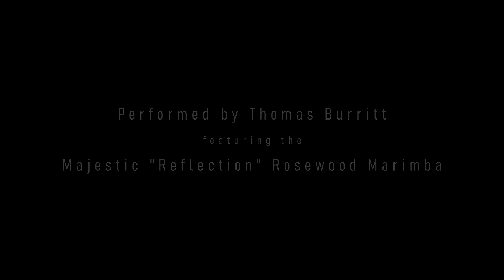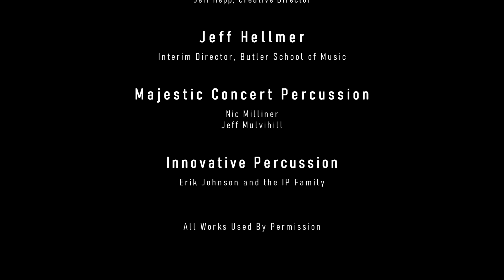STRANDS - A film made at the Round Top Festival Institute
Strands - fragments that combine with other fragments to form something whole.

This film is an attempt to fully integrate and equalize the contributions of the performance venues, the composers and their compositions, the audio/visual artist and their audio/video production, and the performer.

Shot in August of 2021 at the Round Top Festival Institute Strands begins with a memoriam of the nearly 4.5 million people, globally at that time, lost to COVID19. Molitva (prayer) was originally written in response to 9/11 by composer Stephen Barber who was 14 blocks away from the world trade center towers on that day. It is offered here with text by actor Robert Ashker Kraft.

Belinda Reynolds groundbreaking solo marimba work STRANDS follows. A new kind of marimba writing, seemingly unrelated patterns between the hands create music of constantly changing emotion. From a mysterious beginning to a soaring and swirling apex Strands is a tour de force.

To take a breath we begin the crossing on the grounds of Festival Hill.

Bach's C major prelude reminds us that besides all of life's struggles the world is still full of beauty and love. In Bach's music we see the entirety of western tonal music. Pure, joyful, and inspired.

We visit seashell cove and one of the many waterfalls on the grounds of Festival Hill.

Emma Logan's thoughtful HOLDING WATER searches for truth and brings the realization, through peace and fits of struggle, that the more we seek to control the more we realize we have no control.

NO REST FOR THE WEARY challenges us to move forward. Always striving to remember what it means to be human.

We finish the crossing...

STRANDS - A film made at the Festival Institute at Round Top

Molitva (Prayer):
In memoriam to all those lost to COVID19.

In the hour of deepest sorrow
Turning inward in the grieving
We shatter the sky in our anguish
Made cruel by our own suffering
Our hearts bitter in our mouths

In rising to our better selves
In living the truths of the Founding
We shine, bright hope in a dark world
And truth may say, Salaam.
- Robert Ashker Kraft

STRANDS:
Commissioned by Thomas Burritt and the University of Texas in 2009.

Prelude from Cello Suite No. 3, BWV 1009, Composed by J. S. Bach:

HOLDING WATER:
Commissioned and premiered by Jared Grubow in 2013.

Holding Water is a musical interpretation of the act of holding water in one's hands. It is a balancing act - to hold the water too gently or to clutch it too tight will result in the water slipping through your fingers. This is a soft meditation on maneuvering the water, but it is interrupted with fits of frustration. - Emma Logan

Published by Emma Logan Music: emmalogan.com

Kimerülve Sincs Pihenés (No Rest for the Weary) - For Solo Marimba, Composed by Eric Lacy
Written for Gabor Palotas in 2016.

When I composed this piece for percussionist Gabor Palotas, my first goal was to produce something challenging for him as a musician, but simultaneously fun to perform. My second goal was to compose music that would be truly engaging for an audience. My third and final intention was to challenge myself in the process of composing the piece. As ambitious as these goals were, I hope that I was able to accomplish each of them - the result being a gratifying experience of shared pathos between composer, performer, and listener. - Eric Lacy

Special thanks:
To my friend and collaborator John Parks. Words can't describe what you're friendship and technical wizardry mean to me.

To all those at Festival Hill - Thank you for providing the ultimate haven for the arts.